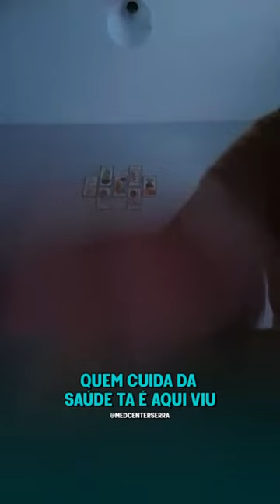هذا وين كملت